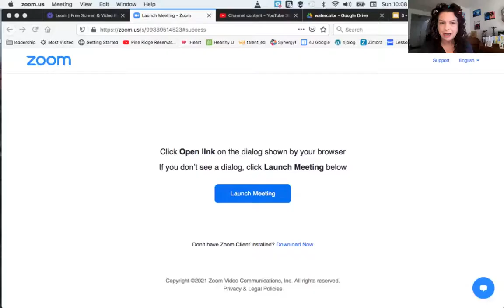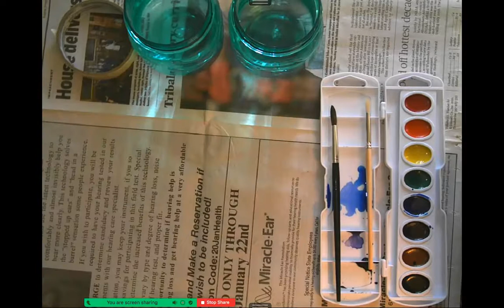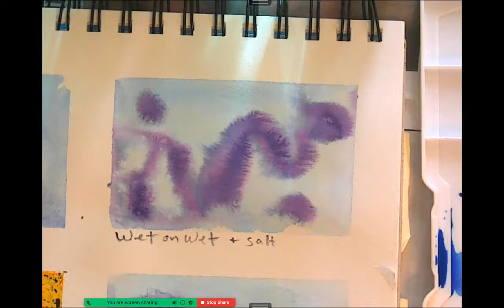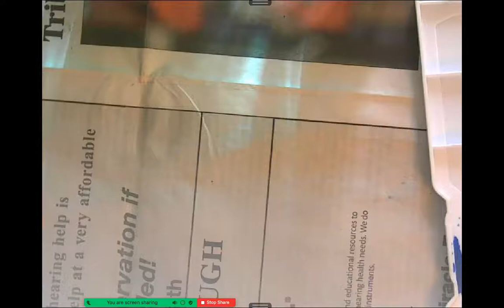Watercolor Techniques #2: Lifting (paper towel clouds), alcohol, sgraffito, stamping, straw (blow)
This video demonstrates a few more techniques: Removing tape, results of salt technique, Lifting (paper towel clouds), alcohol, sgraffito, land to sky (backgrounds), stamping, straw (blow), and splatter.